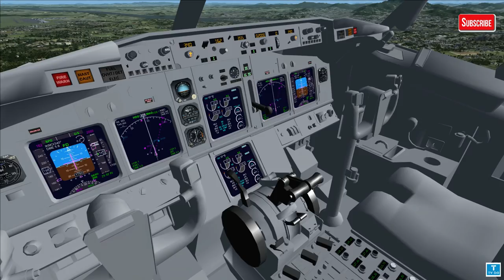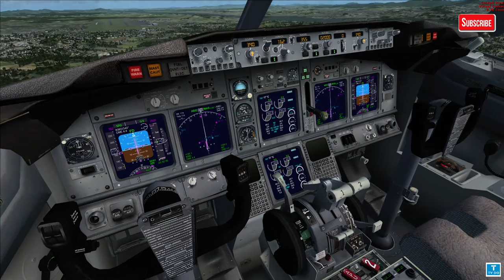[FSX] 플라이트시뮬레이터X 스팀에디션 대한항공 B737-800 광주공항 - 김포공항 {;208운항일지}[TV Do]